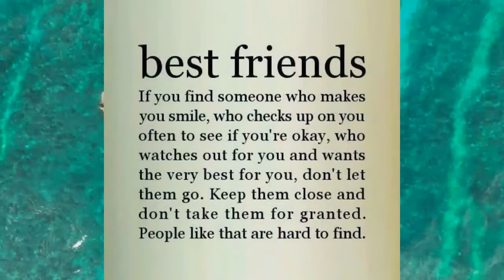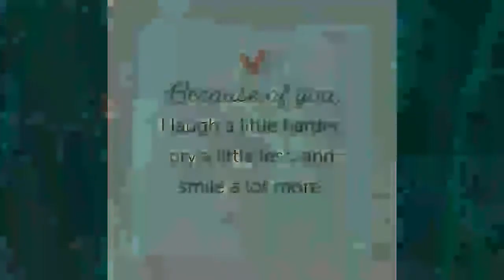FRIENDSHIP QUOTES_Classic Videos YT Classical_Friends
How was my video? Is it good? If it is, thank you.